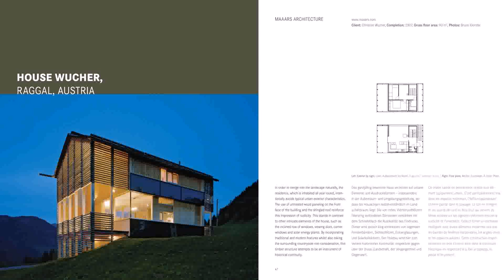Masterpieces Country House Architecture + Design - DaddyGif.com (see description)